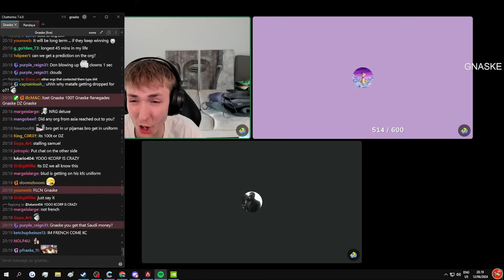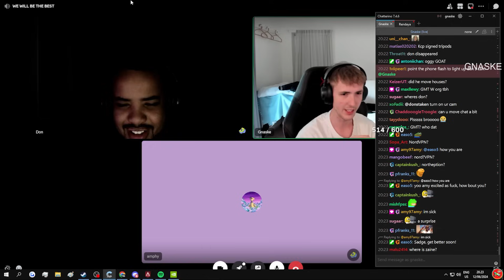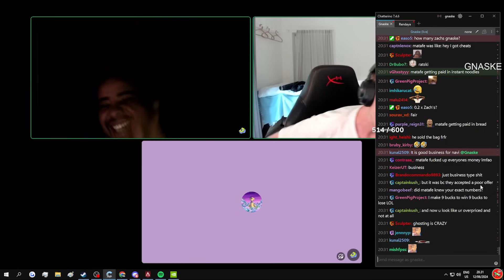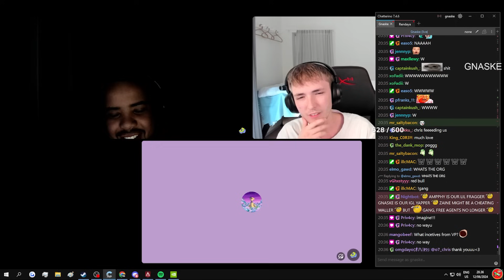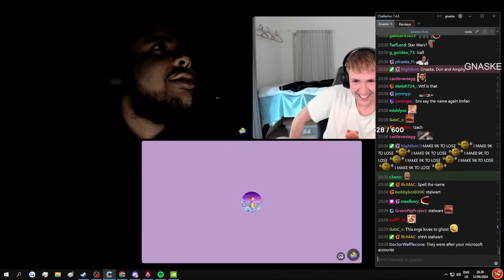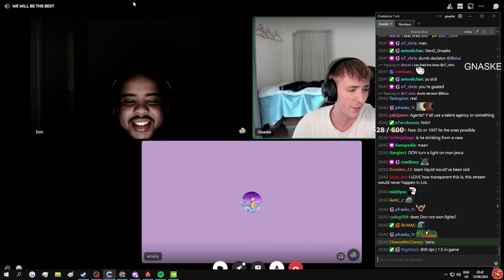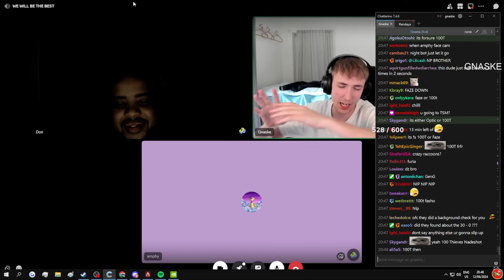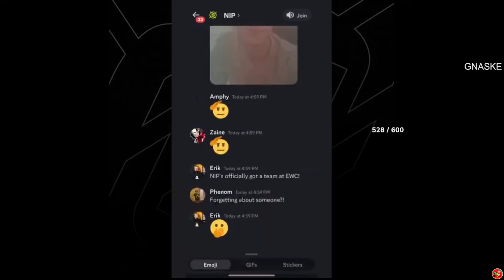Gnaske & Don reveals how they ALMOST got SIGNED by 20 Orgs after getting 15th place in Split 1 ALGS!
Special Mentions:
@joebradyphoto (ALGS Thumbnails)